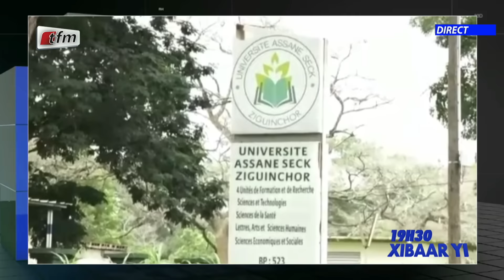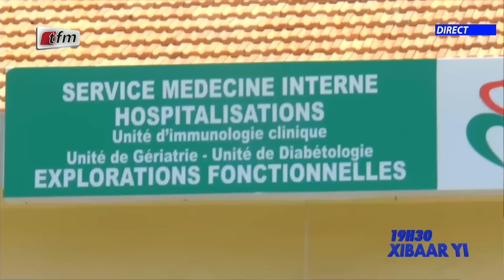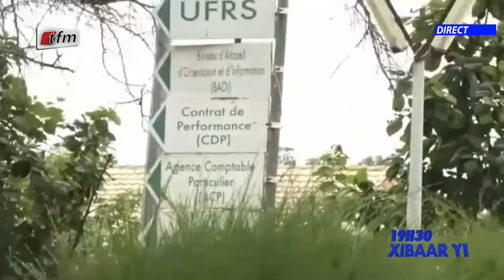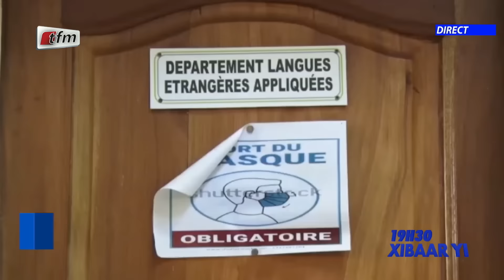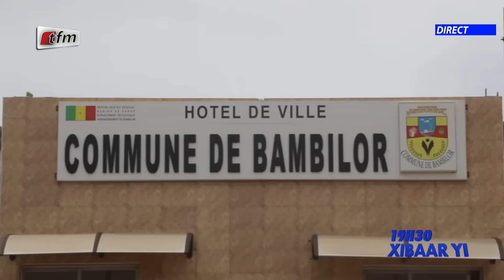Xibaar yi 19h du 17 Aout 2022 présenté par Ibrahima Kane